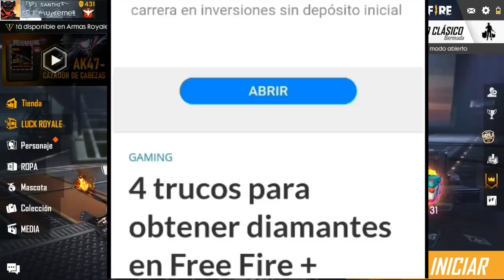Nuevo! LUCK royale de ORO, NUEVA ACTUALIZACIÓN de NAVIDAD, Nueva MASCOTA y MAS en FF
▬▬▬▬♦CONTACTO/PUBLICIDAD♦▬▬▬▬